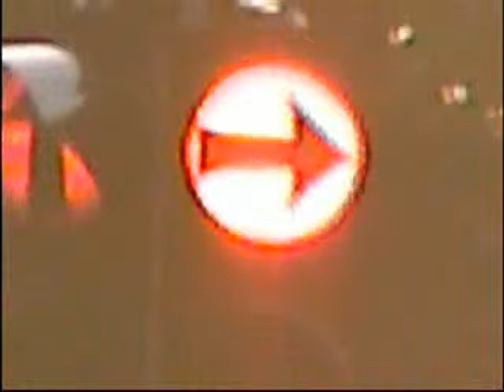Video Art - Danuty i Pawła Kazimierczak Brzeszcze 2009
Muzyka: Paweł Kazimierczak
Efekt warsztatów podczas projektu "O nowe miasto - nie bójmy się zwariować" Brzeszcze 2009